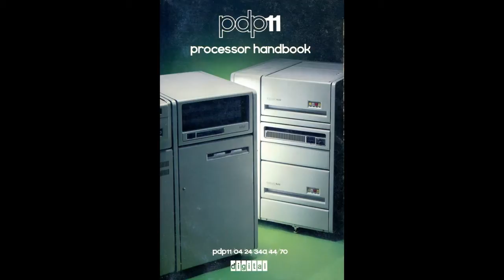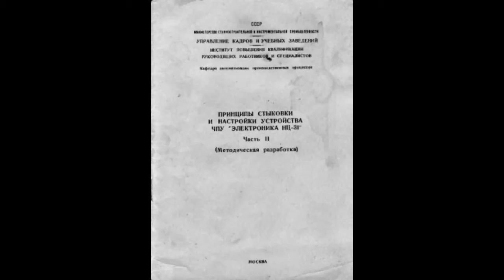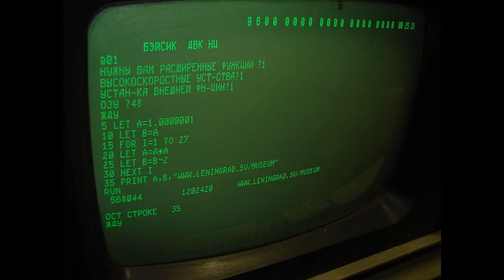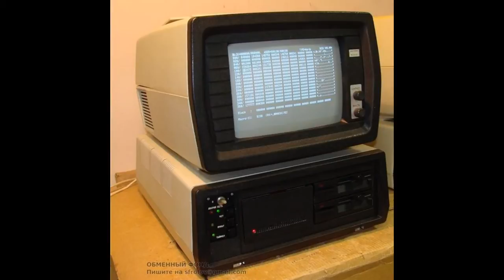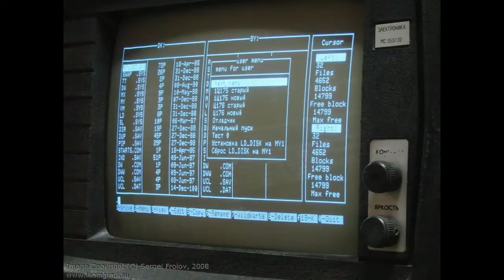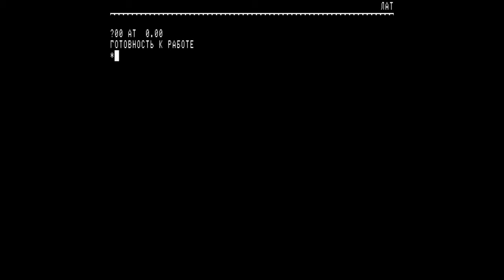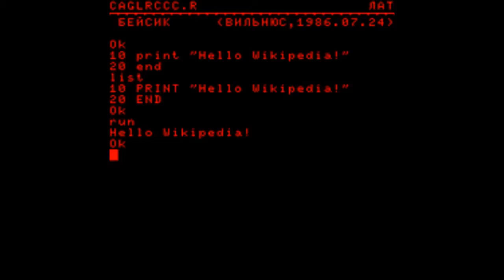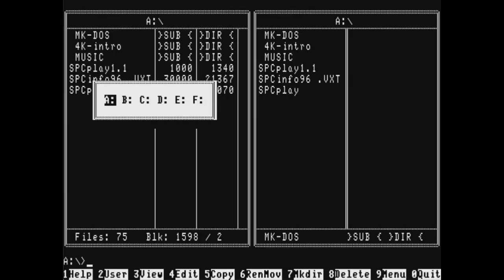Soviet home computer (BK)